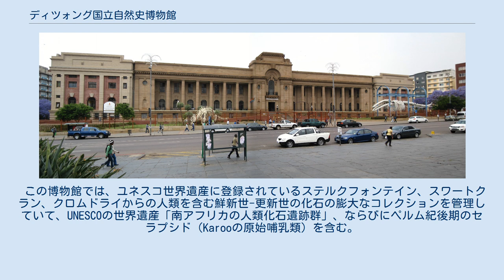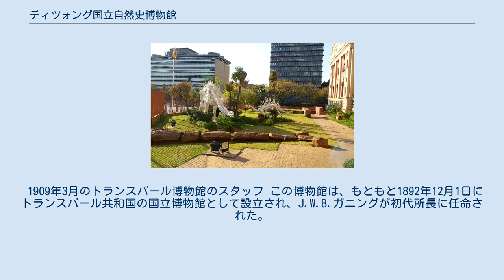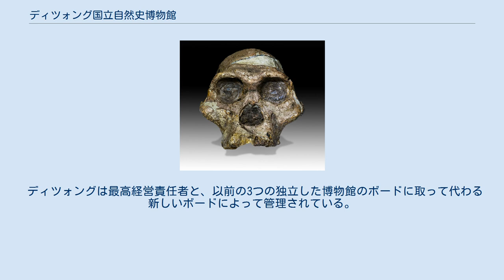ディツォング国立自然史博物館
ディツォング国立自然史博物館の正面入口 ディツォング国立自然史博物館（ディツォングこくりつしぜんしはくぶつかん、英語: Ditsong National Museum of Natural History）は旧称がトランスバール博物館（Transvaal Museum）で、南アフリカプレトリアにある自然史博物館である。
プレトリア市役所の向かいのポール・クリューガー通りにあり、ビザギー通りとミンナール通りの間である。
この博物館は1895年にトランスヴァール共和国によって設立された。
 2010年に南アフリカ・ディツォング博物館を創設した際に、重要な博物館であった。
 この博物館では、ユネスコ世界遺産に登録されているステルクフォンテイン、スワートクラン、クロムドライからの人類を含む鮮新世-更新世の化石の膨大なコレクションを管理していて、UNESCOの世界遺産「南アフリカの人類化石遺跡群」、ならびにペルム紀後期のセラプシド（Karooの原始哺乳類）を含む。
アウストラロピテクス・アフリカヌスの標本の最も完全な頭蓋骨である「ミセズ・プレス」は、この博物館に展示されている。
さらに、哺乳類、鳥類、爬虫類、無脊椎動物の膨大なコレクションがある。
 1909年3月のトランスバール博物館のスタッフ この博物館は、もともと1892年12月1日にトランスバール共和国の国立博物館として設立され、J.W.B.ガニングが初代所長に任命された。
設立後の最初の2年間、博物館はオウ・ラートサール（旧国会議事堂）にあった。
 トランスバール博物館は、1999年4月1日にプレトリアに本拠を置く国立文化史博物館（建物の名前で「アフリカン・ウィンドウ」とも呼ばれた）と南アフリカ国立軍事史博物館（ヨハネスブルグにある）と合併して、ノーザン・フラッグシップ・インスティテューション（NFI）を設立した。
 2010年4月、NFIは正式に南アフリカ・ディツォング博物館に改称され、同日トランスバール博物館はディツォング国立自然史博物館に改称された。
 ディツォングは最高経営責任者と、以前の3つの独立した博物館のボードに取って代わる新しいボードによって管理されている。